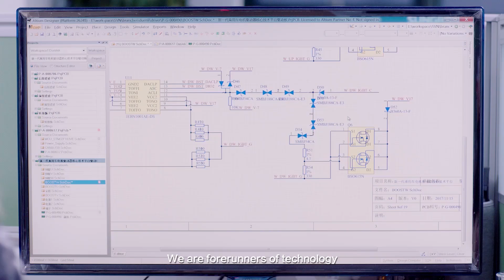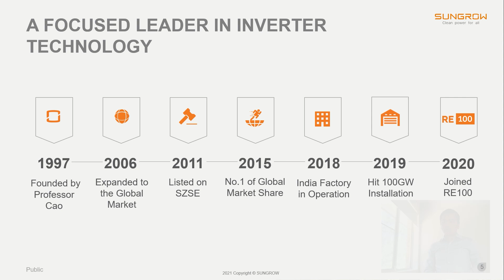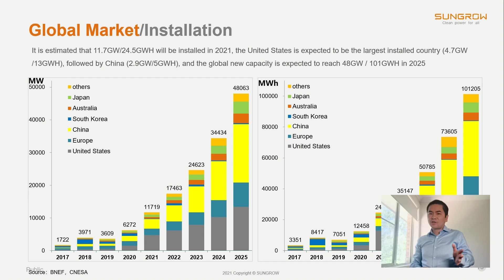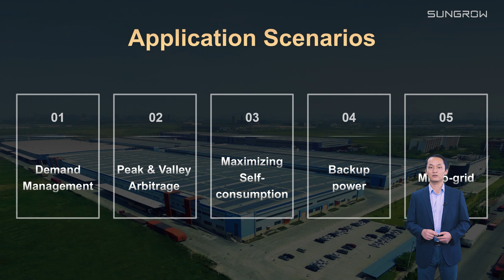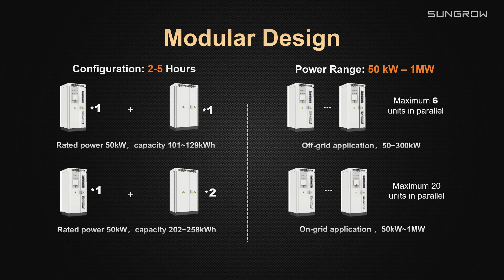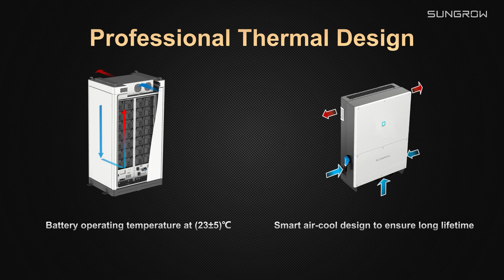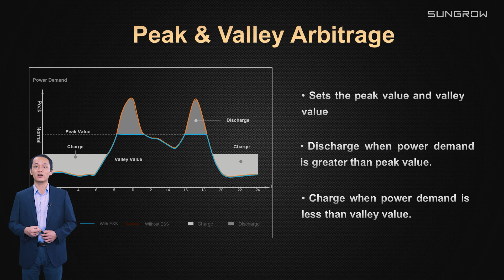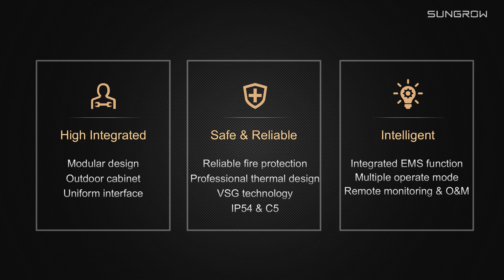Sungrow APAC New Product Launch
Sungrow launched its newly C&I ESS Solution ST129CP-50HV Series for APAC solar Market.